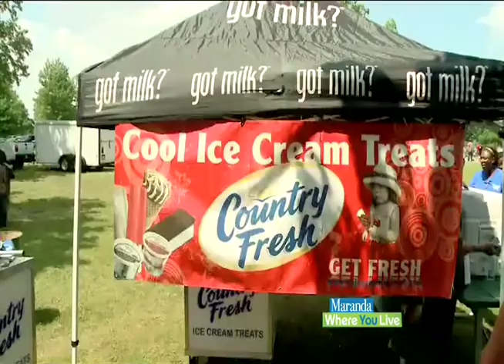Maranda Park Party Wyoming with Country Fresh